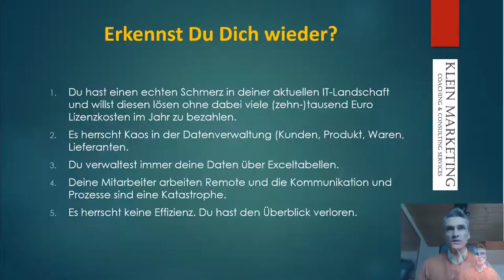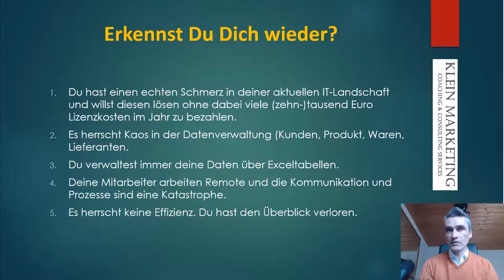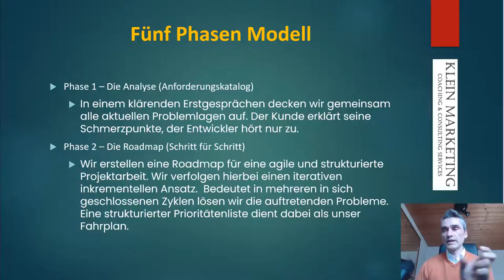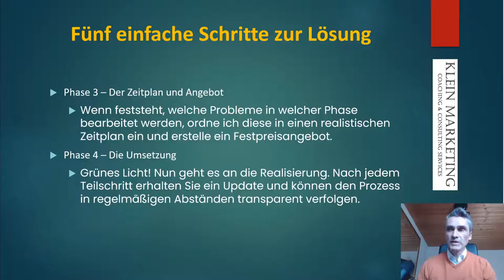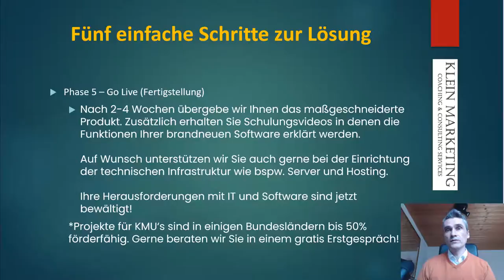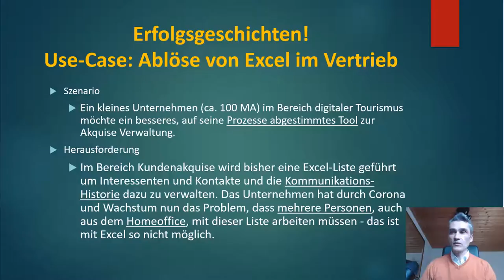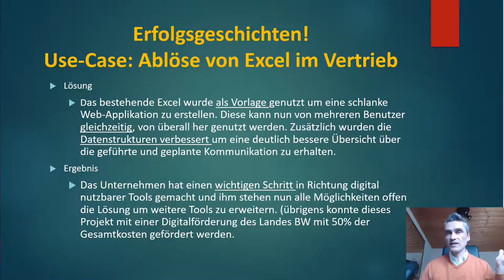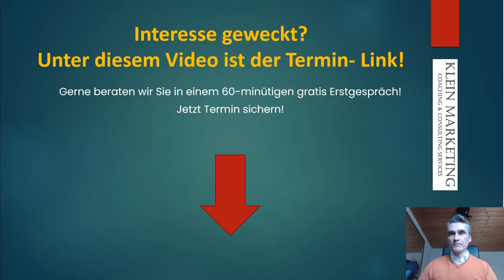Was bedeutet die digitale Transformation für den deutschen Mittelstand 2022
Welche Folgen hat die Digitalsierung für den Mittelstand in Deutschland?  ✅ Buche jetzt Deine 30-minütige GRATIS Strategie-Session

00:30  - Kurze Vorstellung - Wer sind wir und um was geht es!
Experte für die Digitalisierung
Komplexer Geschäftsprozesse
Produzierende Gewerbe ab 2 Mio. Umsatz im Jahr
01:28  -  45% aller deutschen Mittelständler haben ihren Kontakt zu Kunden und Lieferanten noch nicht digitalisiert?!
04:50 - Erkennst Du Dich wieder?
07:10 - Unser Fünf-Phasen-Modell - Fünf einfach Schritte zu Deiner individuell angepassten Lösung! :)
10:49 - Erfolgsgeschichten! - Use-Case: Ablöse von Excel im Vertrieb eines mittelständischen Betriebes mit ca. 100 Mitarbeiter.
10:34 - Falls wir auch dein Interesse wecken konnten, bieten wir dir aktuell ein 30-minütiges gratis Erstgespräch an.! In diesem Gespräch werden wir deine aktuell Schmerzpunkte etwas näher kennenlernen und feststellen ob wir dir helfen können.